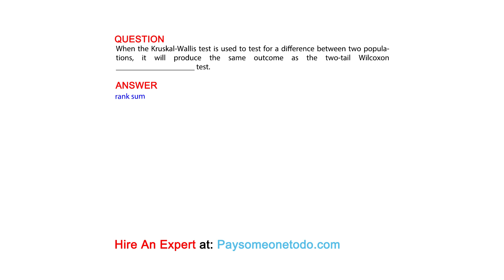When the Kruskal-Wallis test is used to test for a difference between two populations, it will...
QUESTION
When the Kruskal-Wallis test is used to test for a difference between two populations, it will produce the same outcome as the two-tail Wilcoxon ____________________ test.